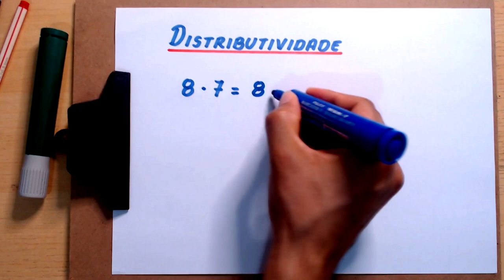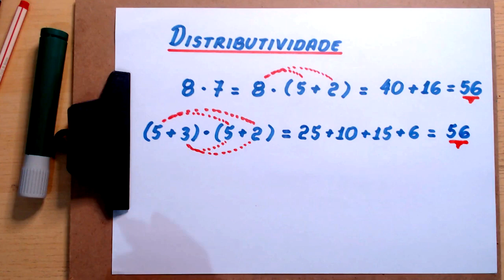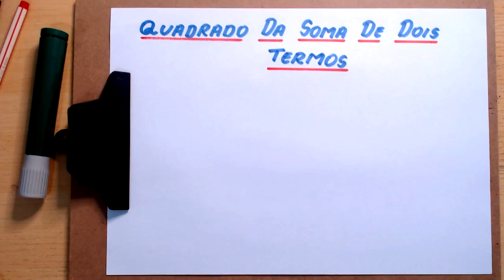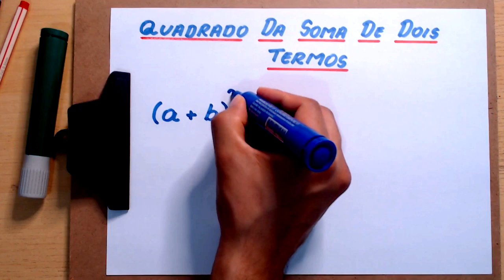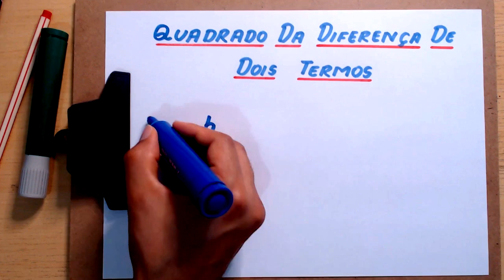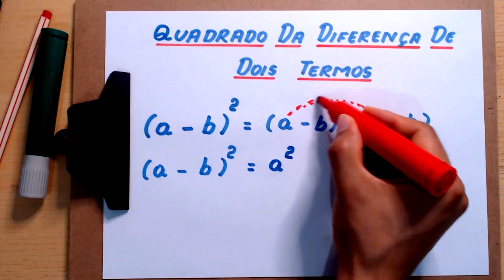PRODUTOS NOTÁVEIS - 8° ANO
Neste vídeo apresento dois produtos notáveis

O QUADRADO DA SOMA DE DOIS TERMOS

e

O QUADRADO DA DIFERENÇA DE DOIS TERMOS

Além disso, faço dois exemplos e deixo exercícios para você tentar resolver.